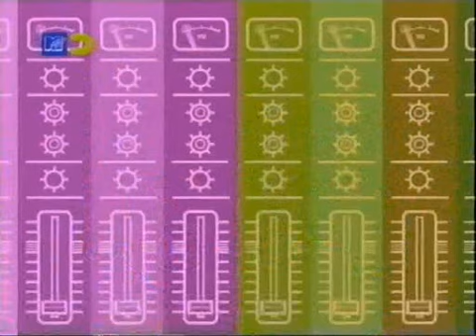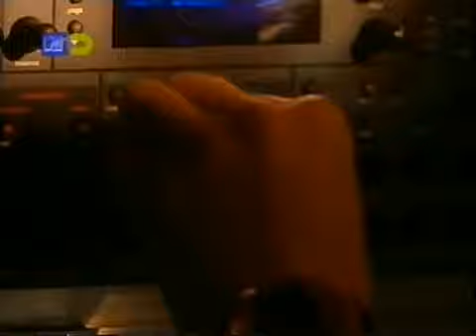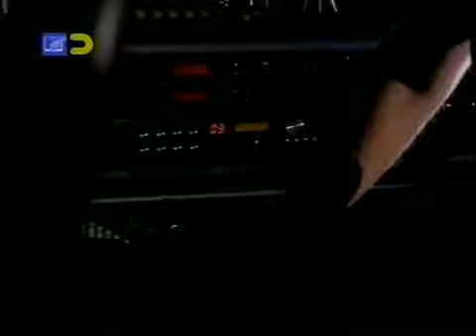Orbital at Hackney Ocean London 30 Jun 2001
1. Tension
2. The Girl With The Sun In Her Head
3. Last Thing
4. Funny Break
5. Belfast
6. Oi
7. Illuminate
8. Satan
9. Tootled
10. Are We Here?
11. Impact
12. Doctor Who
13. Chime